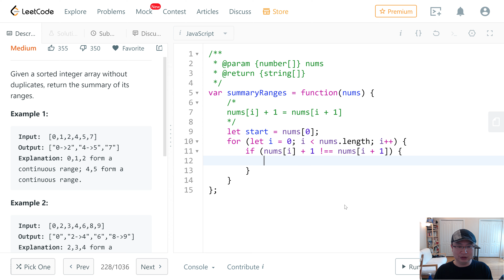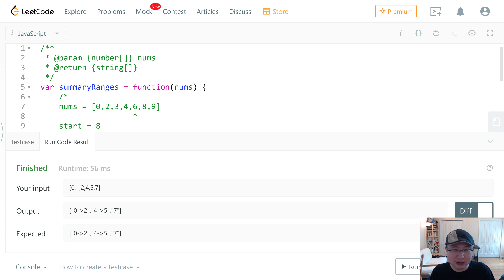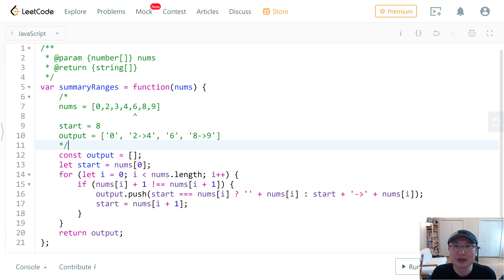228. Summary Ranges - Korean Version